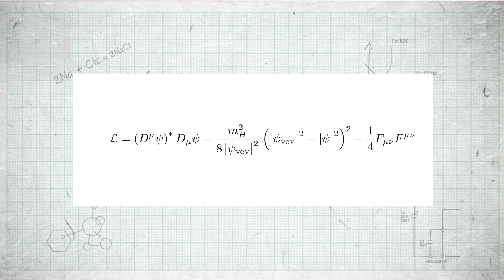What is the Higgs Boson? | Sci Guide (Ep 16) | Head Squeeze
Cosmologist Andrew Pontzen and particle physicist Tom Whyntie discuss the Large Hadron Collider and the discovery of the Higgs Boson.

Sci Guide: Taking a twist on the latest science and tech news, our experts unravel some bizarre sideways tangents and discuss the latest gadgets like Google Glass, how ears might give us power in the future, and reveal the latest debates on the Big Bang Theory.